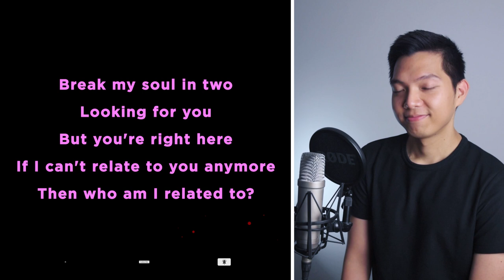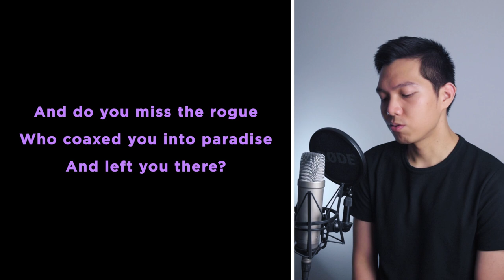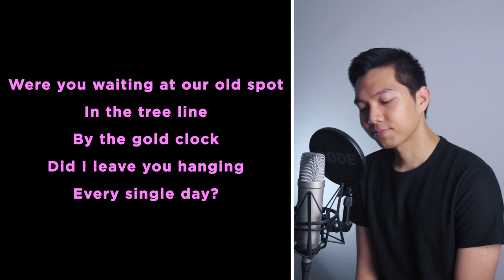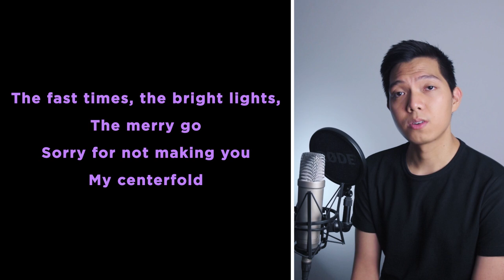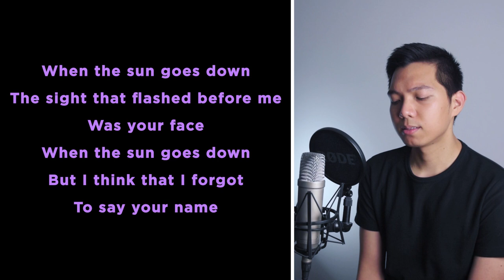Coney Island (Male Part Only - Karaoke) - Taylor Swift ft. The National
Sing-along with me to some pop/modern songs uploaded every Tuesday! Today's karaoke cover is the song Coney Island by Taylor Swift ft. The National. Sing with me as Taylor Swift as I sing The National, the male part in the song!

Original Instrumental Track is not for sale/distribution. My apologies.

Angela Amico, Jenny